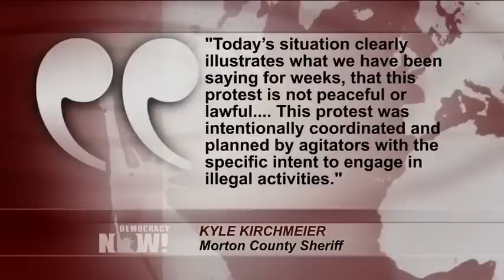Standing Rock: Police Arrest 120+ Water Protectors as Dakota Access Speeds up Pipeline Construction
- We go to North Dakota for an update on the ongoing Standoff at Standing Rock, where thousands of Native Americans representing more than 200 tribes from across the Americas are resisting the construction of the $3.8 billion Dakota Access pipeline, which is slated to carry oil from North Dakota’s Bakken oilfields through South Dakota, Iowa and into Illinois. On Saturday, over 100 people, who call themselves protectors, not protesters, were arrested at a peaceful march after they were confronted by police in riot gear, carrying assault rifles. They say police pepper-sprayed them and then arrested them en masse, and discharged rubber bullets to shoot down drones the water protectors were using to document the police activity. We are joined by Sacheen Seitcham, media activist with West Coast Women Warriors Media Cooperative who was arrested Saturday along with more than 80 other protesters and journalists at a construction site for the Dakota Access pipeline in North Dakota.